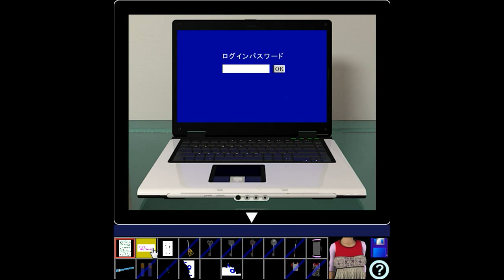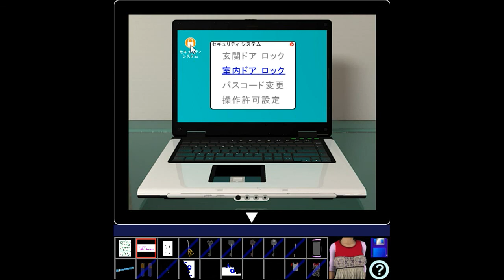Episode N° 001.flv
Walkthrough - Solution - Solucion Episode N° 001